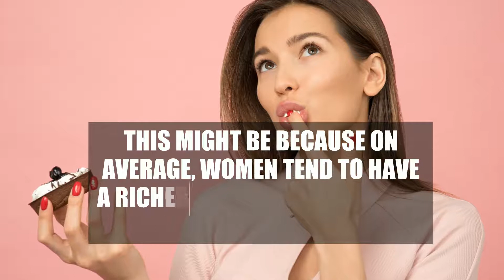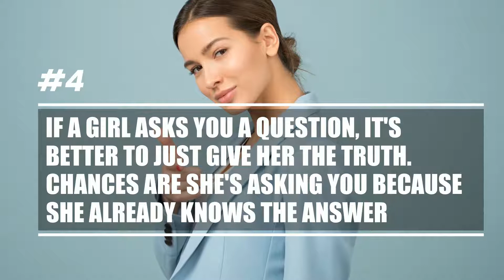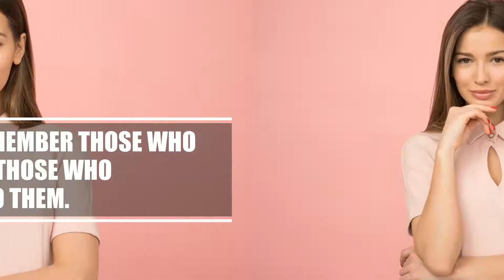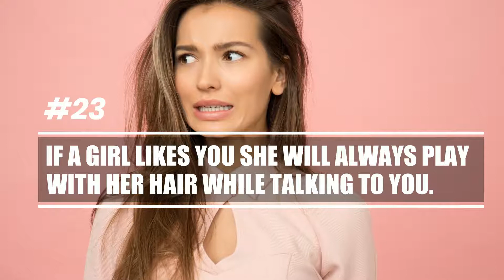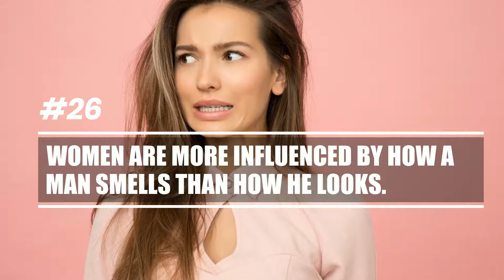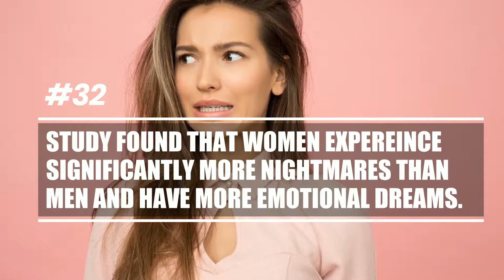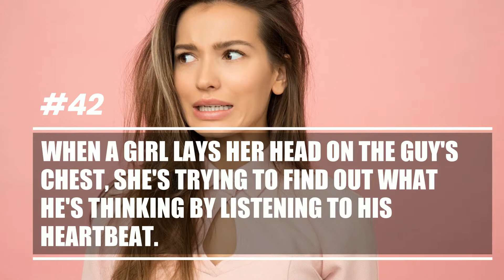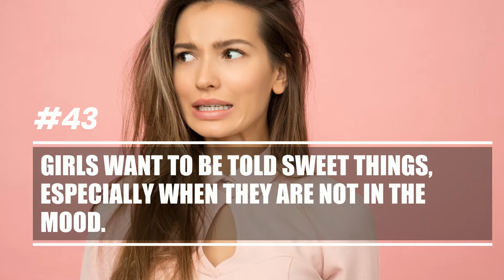Interesting Facts About Female Psychology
Women are amazing creatures. In fact, this is not all the interesting facts about women because, anyway, a woman will always be a mystery to a man.
This video tells you some interesting facts that will help you understand female psychology.

🔔 Stay updated!
Visuals: Moose Photos from Pexels